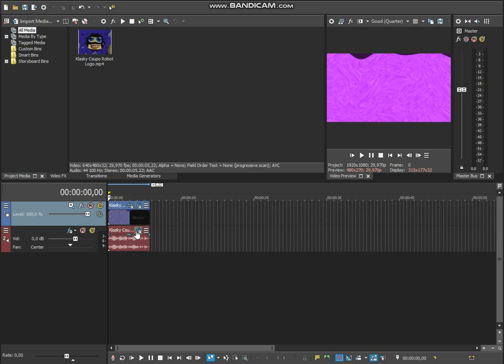How To Make VUV8/SUV7 Combo